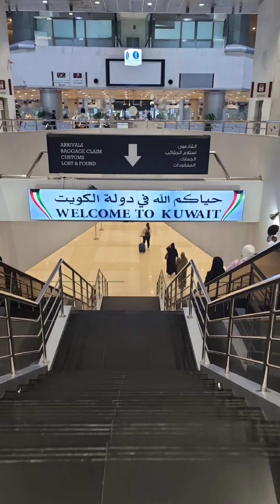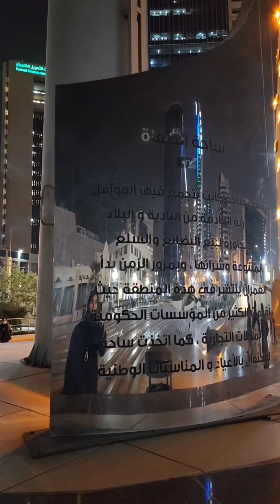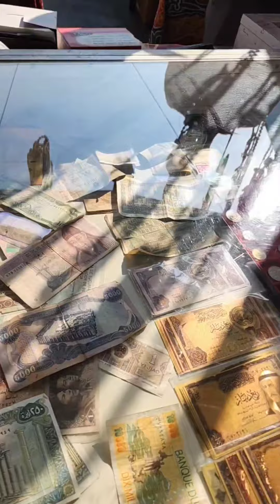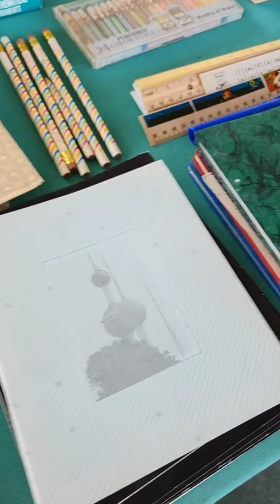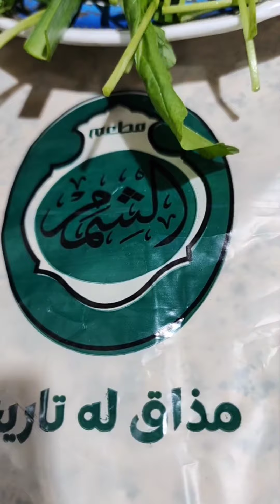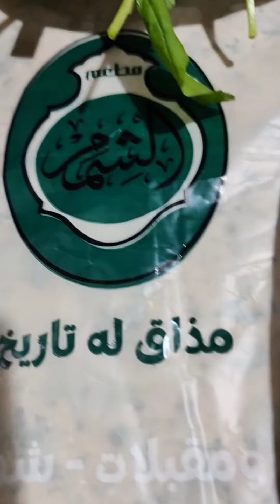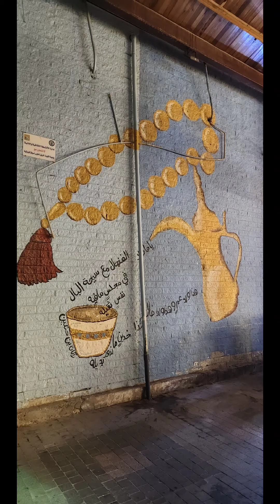تغطية رحلة الكويت في الأسواق الشعبيه ( سوق المباركية وسوق الجمعة وسوق الصفاة ) متابعة ممتعة